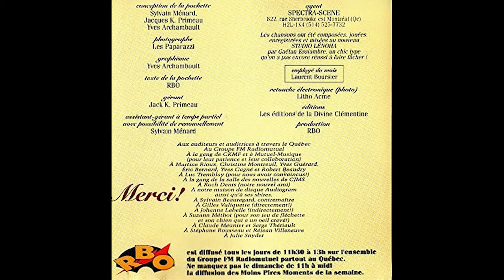RBO Rock et Belles Oreilles - Le Gros Cru 1 - #29 - Gilles Proulx (1992)